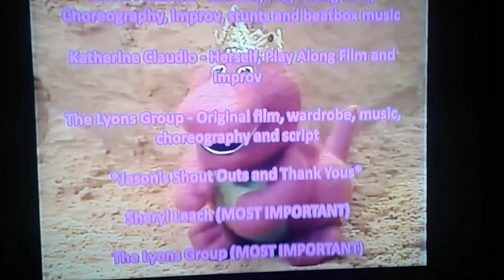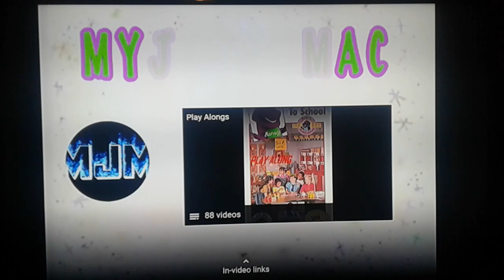Opening and Closing to Barney's Magical Musical Adventure 2017 Play Along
For:
MyJazzyMac
KatRanger21